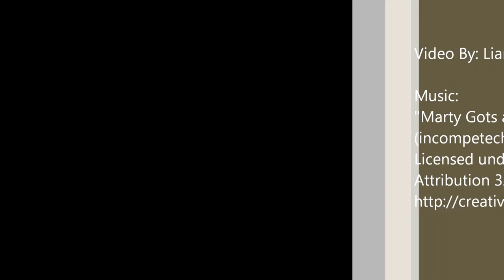Baby Golden Lion Tamarin at Topeka Zoo 2015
Mother Devra gave birth to 1 tamarin baby on Aug 4, 2015. In this video, Calisto (the baby's older sister) is carrying him or her around while eating breakfast. All of the tamarins in the tamarin families help to raise the infants and will take turns carrying offspring between time when they hand the infant off to the mother for nursing.